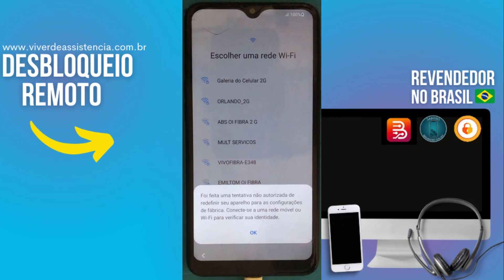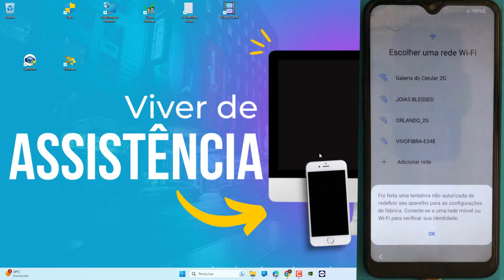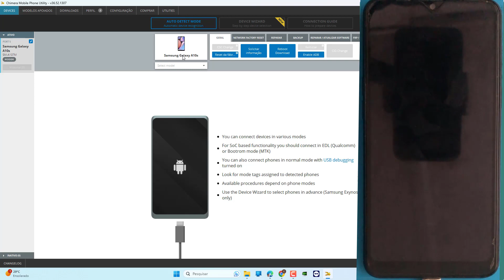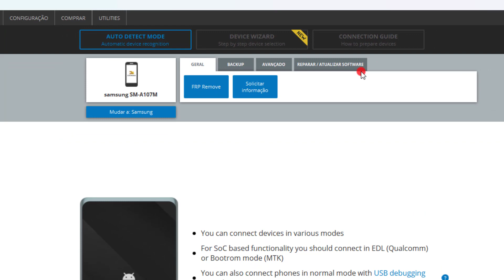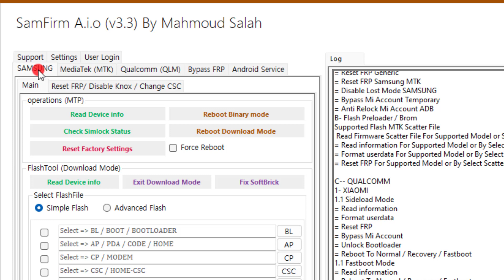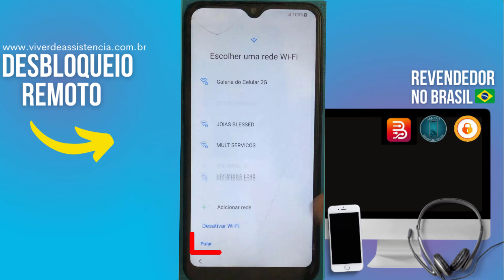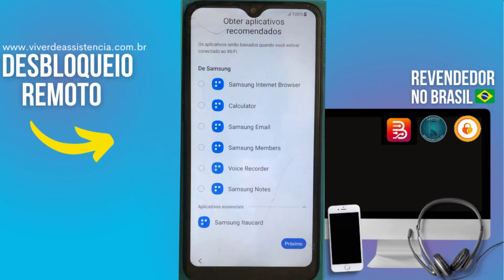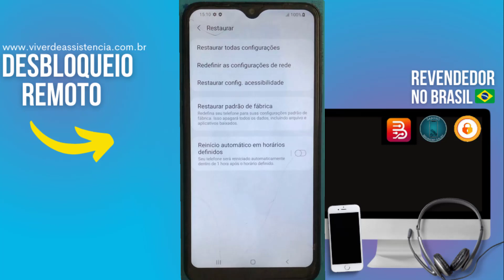Como Remover Conta Google A10s Android 11 com Samfirm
Faça conta google em Samsung A10s no Android 11 e Binario

⚠️ ISENÇÃO DE RESPONSABILIDADE:
📞 Fale Comigo e Tire Suas Dúvidas:‍